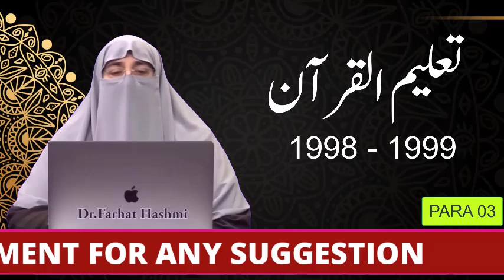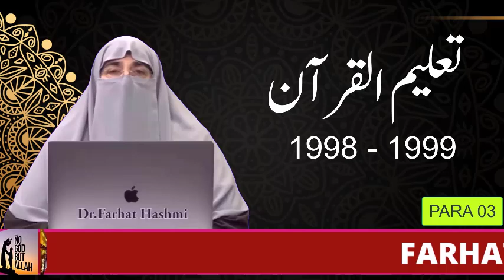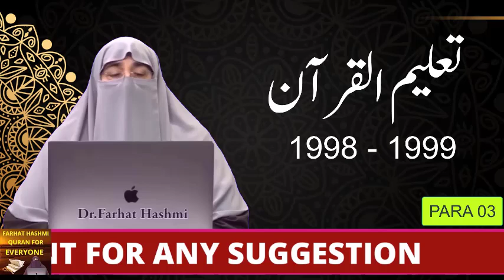TQ1998 - 99 | P03 - L038A | Aal e Imran 21 - 32 Tafsir 21 - 27 | By Farhat Hashmi